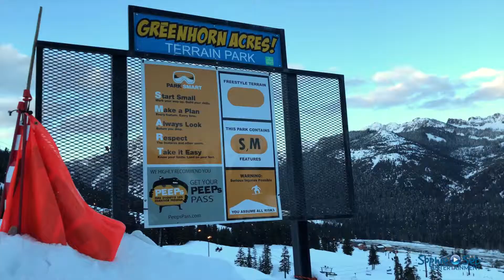[HD] TERRAIN PARK SKI JUMP & SKI SWITCH ON A STEEP HILL @ SNOQUALMIE SUMMIT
* Learning to Ski Switch on a steep hill
* Starting Small Jump @ Terrain Park